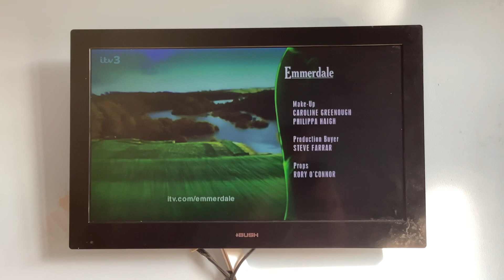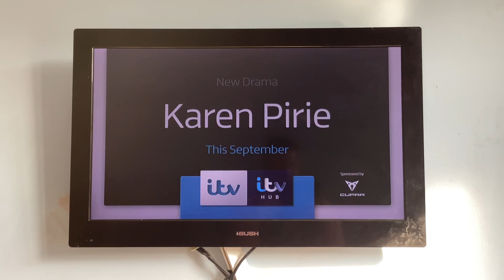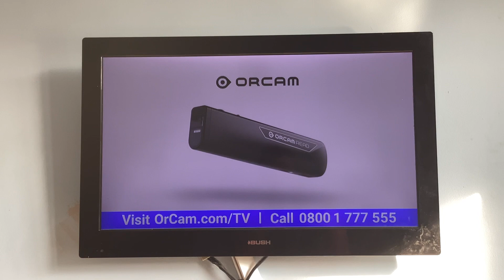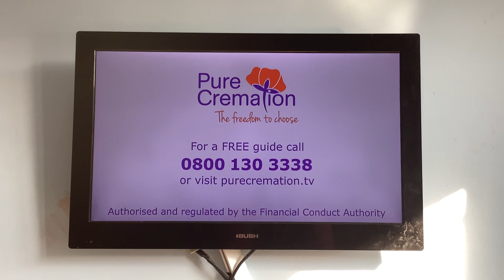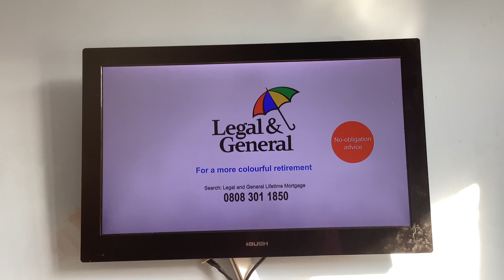ITV 3 Adverts | Fri 2|9|2022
End of Classic Emmerdale (Originally Aired 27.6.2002)
ITV 3 Karen Pirie
ITV 3 Break Bumper
Orcam
Pure Cremation
Sight Savers
Legal & General
ITV 3 Fosenic Science Ident
Start of Classic Corrie (Originally Aired 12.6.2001)